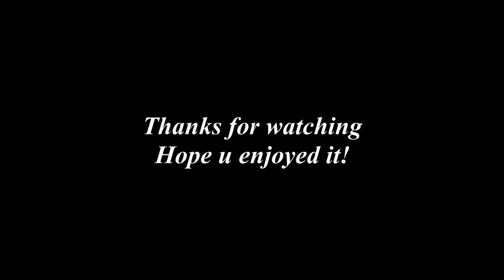Så många mil så många år (So many miles, So many years)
Please enjoy my rendition of Sven Ingvars: Så många mil så många år.